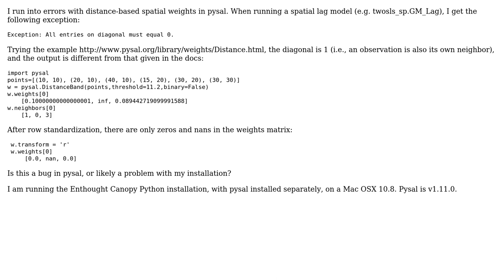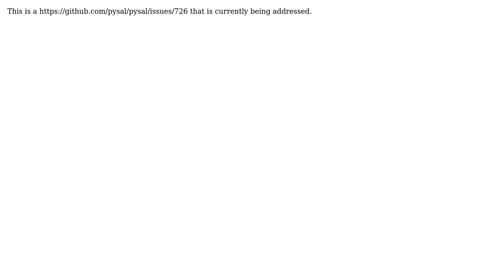GIS: Distance-based spatial weights in pysal (2 Solutions!!)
GIS: Distance-based spatial weights in pysal

With thanks & praise to God, and with thanks to the many people who have made this project possible! | Content (except music & images) licensed under CC BY-SA | Music | Images & others | With thanks to user Serge Rey user amball and the Stack Exchange Network Trademarks are property of their respective owners. You are responsible for your own actions.